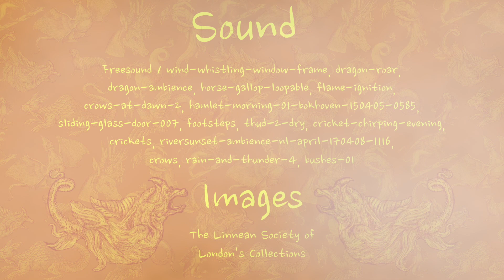Mythical Creatures and How to Make Them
The Curious Cases of Carl Linnaeus tells funny stories about his journey of scientific exploration. In this episode we learn about how the dragon, phoenix and even the hydra were once real, that was until at least Carl Linnaeus had something to say about it. We also learn about the ways in which we classify the natural world.

The Curious Cases of Carl Linnaeus is part of the larger Linnean Learning Video Series. This video series explores the fascinating world of Carl Linnaeus, taxonomy and whole organism biology. The stories, specimens and objects, shared in these 13 videos, over the next four months are entirely unique to The Linnean Society of London.

Tweet and follow us @LinneanLearning